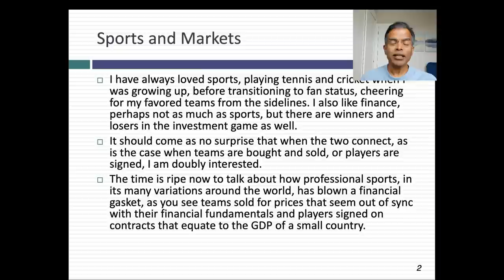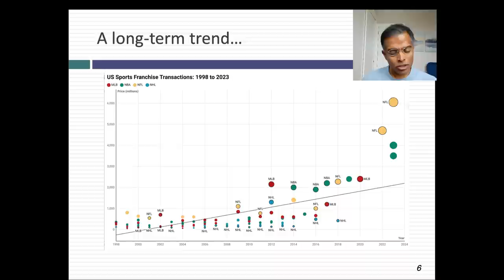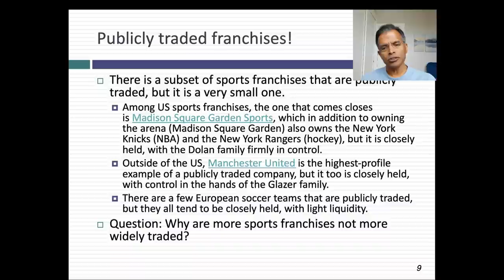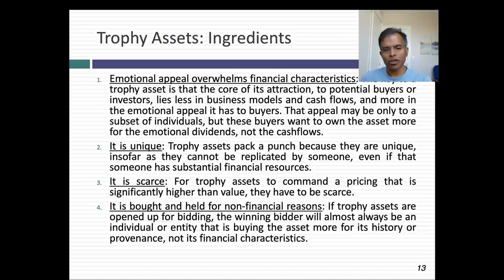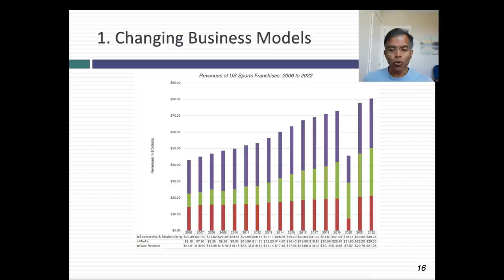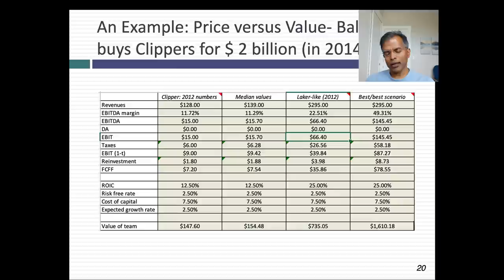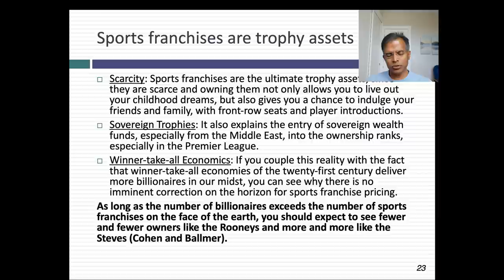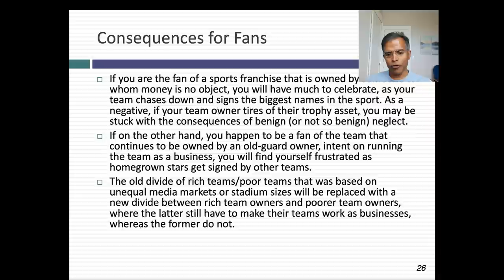Toys for Billionaires: Sports Franchises as Trophy Assets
In the last year or two, we have seen a wave a stories about sports with mind-boggling numbers, from Al Hilal's attempt to sign Mbappe for $ 1 billion for a one-year contract to the sale of the Washington Commanders, an NFL team, for $ 6 billion. As we all try to explain these numbers with fundamentals, it is worth noting that professional sports franchises have increasingly become trophy assets for billionaires looking for toys. In this session, I build a case for this thesis by first noting the rise in pricing of sports franchises, both in transaction and prices, and then showing that the pricing rise has vastly exceeded any increases in revenues from sports, primarily from broadcasting rights. I also note the change in ownership composition at sports franchises, with wealthy individuals replacing old-time owners, who may have run sports teams as businesses. Viewed as trophy assets, the pricing of sports franchises will continue to deviate from value, with no catalyst for correction. As long as the number of billionaires exceeds the number of desirable sports franchises in the world, this pricing game will continue.